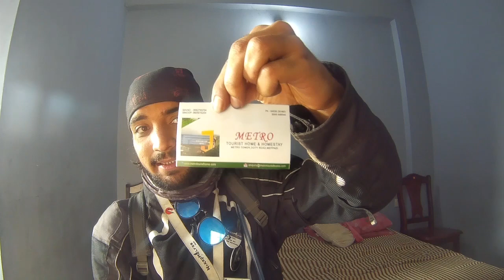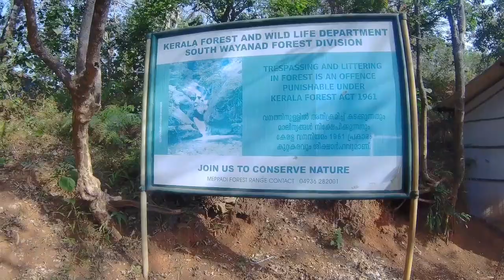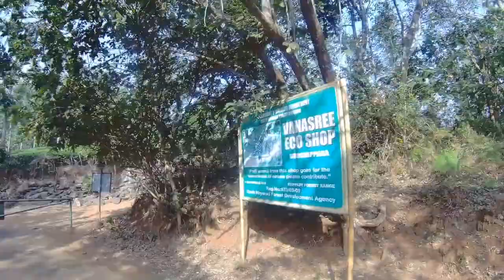We Went Inside PRIVATE TEA ESTATES | MEPPADI | SOOCHIPARA | KERALA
Meppadi is a town in the South Indian state of Kerala. It is an extremely scenic hill station on the State Highway between Kozhikode and Ooty. This time Travel Freaks explored Tea Estates of Meppadi region and visited Soochipara Waterfalls.